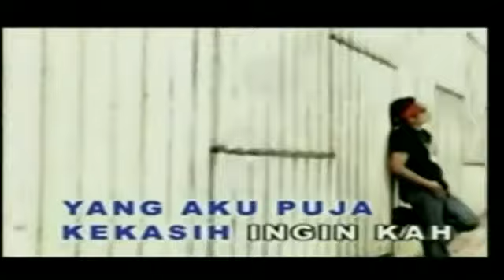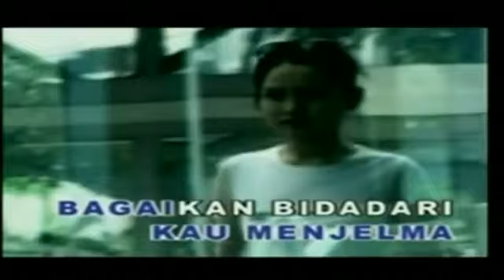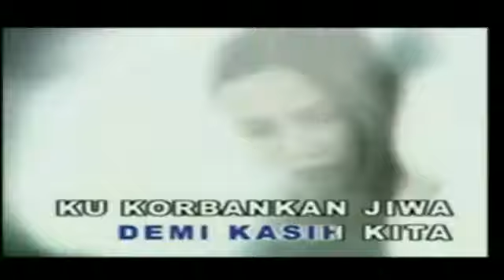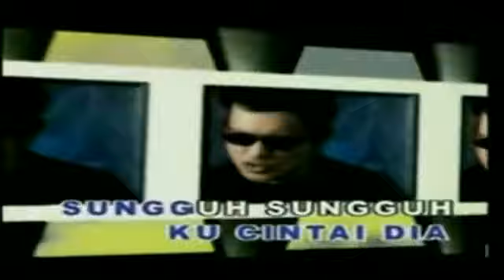Arrow ~Tuju Tuju Rindu~ (HD_Karaoke_HiFiDualAudio)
Kau menjelma bagaikan bidadari
Yang singgah di kala hatiku sunyi
Kau umpama pelangi waktu pagi
Keayuanmu menambat hati